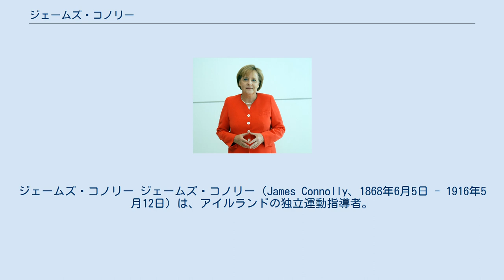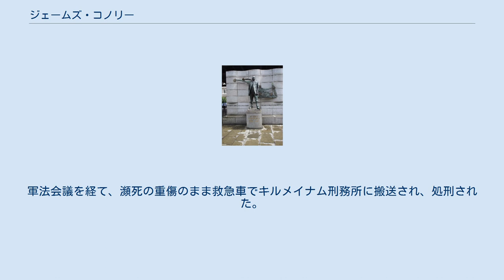ジェームズ・コノリー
ジェームズ・コノリー ジェームズ・コノリー（James Connolly、1868年6月5日 - 1916年5月12日）は、アイルランドの独立運動指導者。
1916年のイースター蜂起における中心人物の一人。
 コノリーはエディンバラのカウゲートで、アイルランド移民の子として生まれた。
彼の両親、ジョン・コノリーおよびメアリー・コノリーは1850年代にモナハン県からエディンバラに移住した。
父親は肥料荷馬車屋で働き、母親は使用人として働いたが慢性気管支炎に苦しみ若くして世を去った。
 当時はアイルランドに対する反感が強く、アイルランド人たちはカウゲートやグラスマーケットの「リトルアイルランド」と呼ばれるスラムにやむを得ず居住していた。
その境遇の中、2人の兄と共にセントパトリック・スクールに通うものの、10歳の時に中退して新聞社に職を得る。
14歳で陸軍に入隊し、初めてアイルランドの土を踏み、イギリス統治下における過酷な現実を理解することになる。
 その後、マルクス主義に傾倒し、1896年にダブリンに赴きダブリン社会主義協会を設立する。
アイルランドのみならずイギリスでも社会主義労働者党の設立に加わる一方で、移民が多くいたアメリカ合衆国でも活動し、アメリカ社会党のメンバーにもなっている。
やがてコノリーの活動はアイルランドでも発展を見、1912年に労働党として結実する。
 コノリー自身は、イースター蜂起を企図したアイルランド共和主義同盟 (IRB) やアイルランド義勇軍とは距離を置いていた。
だが、1916年に至りアイルランド市民軍を結成し、独自に武装蜂起の準備を進め、場合によっては市民軍単独での蜂起の構えを見せた。
このためIRBは、直前になってコノリーとの共闘を決めている。
蜂起に際しては軍人の経験を生かして義勇軍と市民軍の指揮を執ったが、重傷を負い逮捕された。
軍法会議を経て、瀕死の重傷のまま救急車でキルメイナム刑務所に搬送され、処刑された。
 妻リリー・レイノルズとの間に一男一女をもうけ、2人とも独立後のシャナズ・エアランで議員を務めた。